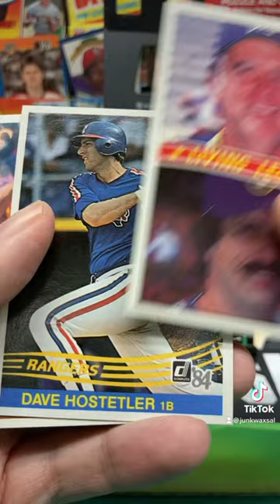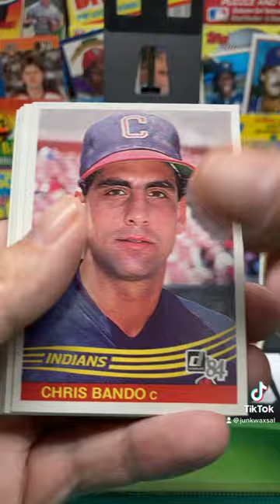1984 Donruss Baseball Pack